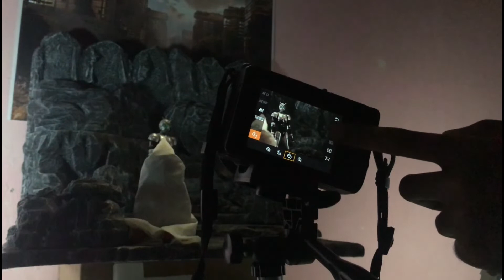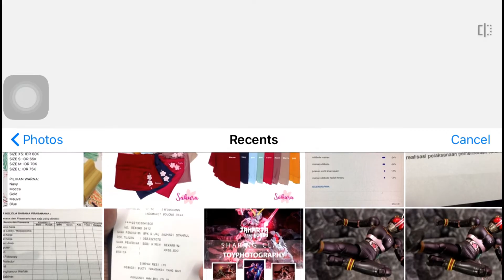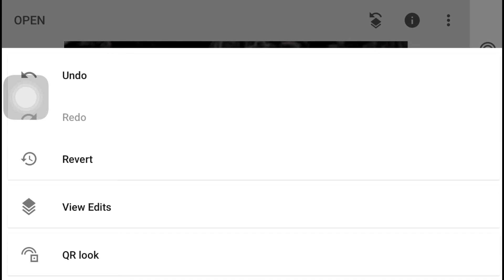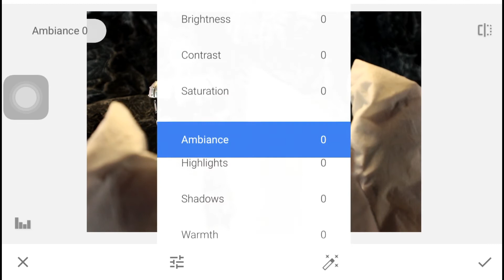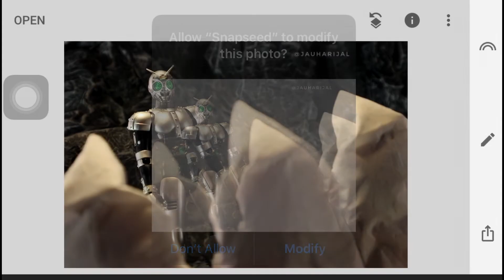Behind the Scene 18 : Toy Photography, Rise of Shadowmoon ft. High Priest of Gorgom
Hallo balad2ku... kali ini ane share lagi behind the scene toy photography. Fotonya si Shadowmoon ft. tiga high Priest nya Gorgom.

toy photography competition, toy photography course, toy photography camera settings, toy photography copyright, toy photography editing, toy photography explosions, toy photography effects
toy photography equipment, toy effect photography